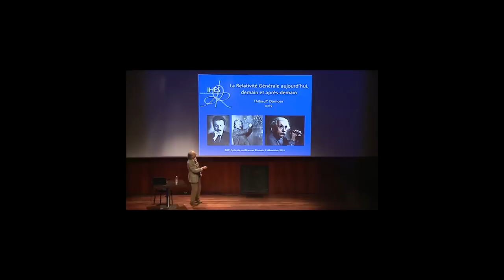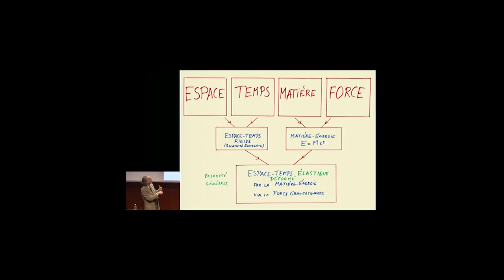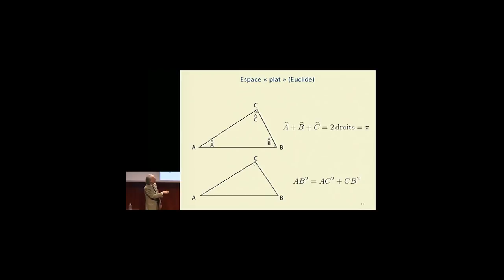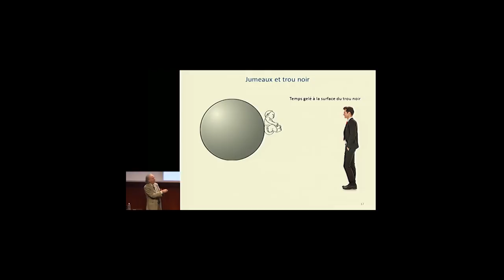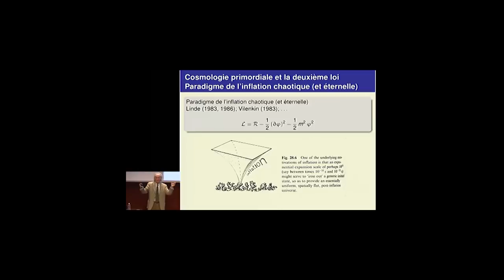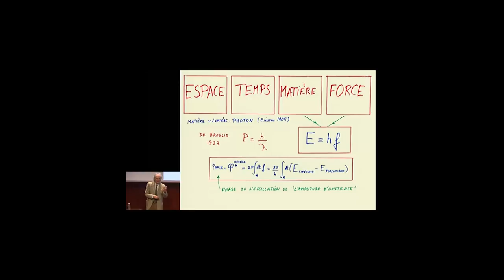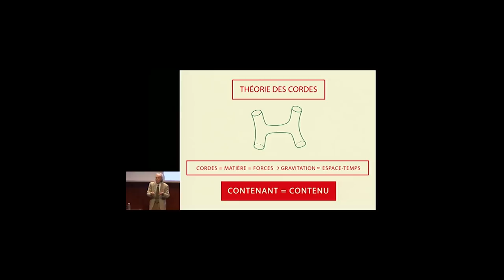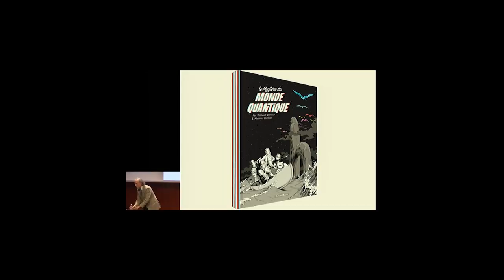La relativité générale aujourd'hui, demain et après-demain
Thibault Damour
cycle Les mécanos de la Générale : Einstein, 100 ans de la relativité générale

Conférence du 8 décembre 2015

Thibault Damour est un physicien théoricien français, né le 7 février 1951 dans le 6e arrondissement de Lyon.

Biographie
Thibault Damour est ancien élève de École normale supérieure, professeur de physique théorique à l'Institut des hautes études scientifiques (IHES) depuis 1989, membre de l'Académie des sciences depuis 1999 et professeur invité au Conservatoire national des arts et métiers en 2000.

Spécialiste de la relativité générale, il a longtemps enseigné cette théorie au DEA de physique théorique de la rue d'Ulm. Il est également spécialiste en théorie des cordes. Ses principaux travaux portent sur la physique des trous noirs, les ondes gravitationnelles, la cosmologie en théorie des cordes, la métrologie fondamentale. Il reçoit la Médaille d'or du CNRS en 2017 conjointement avec Alain Brillet.